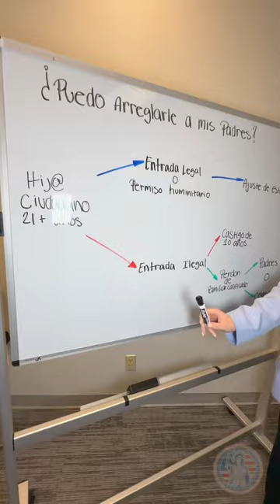Petición familiar, ¿Ajuste de estatus o proceso consular?